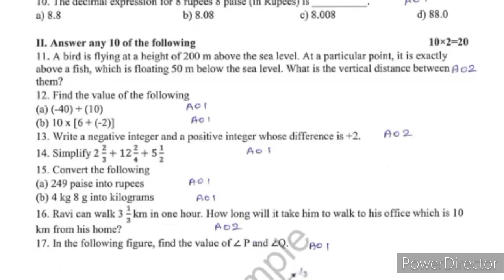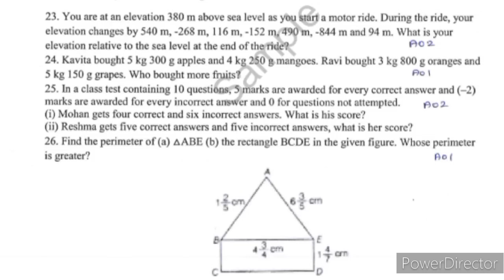Class 7 Mathematics Summative Assessment Question paper Tamilnadu state board